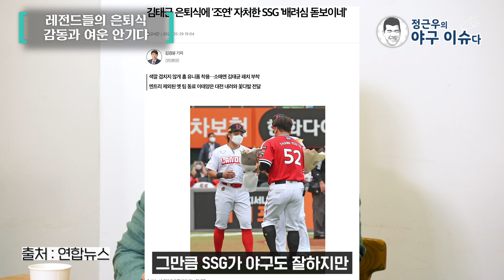김태균 윤석민 은퇴식 향한 정근우의 또 다른 이야기ㅣ정근우의 야구 이슈다 EP.5-1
프로야구 레전드로 꼽히는 김태균, 윤석민 선수가 팬들이 보는 가운데 아름다운 은퇴식을 가졌습니다
특히 한화 구단은 김태균 선수, 아니 해설위원을 위해 다양한 행사들로 감동을 안겨줬었죠
모두가 은퇴를 하지만 모든 선수들이 은퇴식을 갖는 건 아닙니다
‘정근우의 야구 이슈다’를 맡고 있는 정 프로도 아직 은퇴식을 치르지 못했는데요
이번 주 ‘정근우의 야구 이슈다’에선 정 프로가 보는 은퇴식 이야기를 솔직하게 풀어봅니다